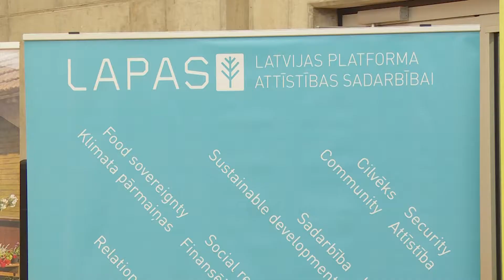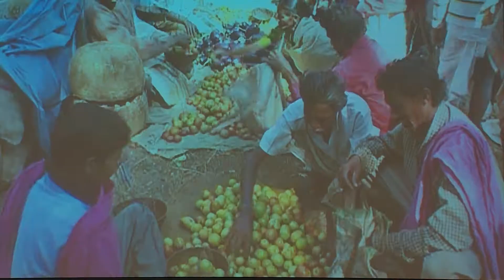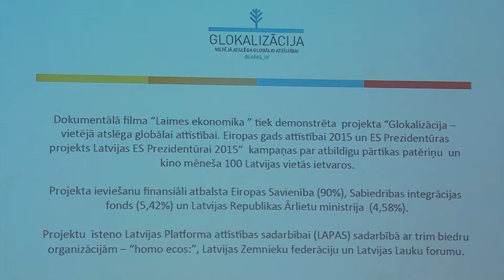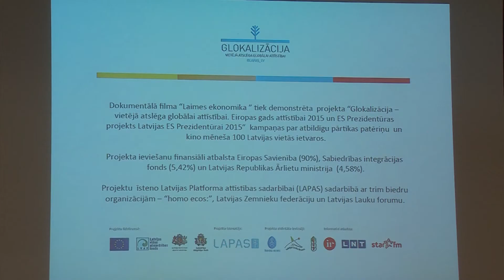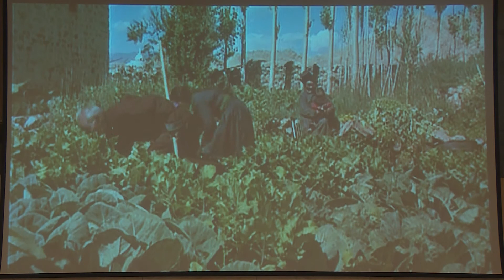Rēzeknē demonstrē filmu par atbildīgu pārtikas patēriņu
Austrumlatvijas radošo pakalpojumu centrā Zeimuļs tika demonstrēta dokumentālā filma "Laimes ekonomika". Filmā atainots Ladakas rajons Tibetā, kura iedzīvotāji klimata pārmaiņu, lielveikalu tīklu izdveidosānās un citu globalizācijas procesu rezultātā kļuvuši depresīvi un nelaimīgi.